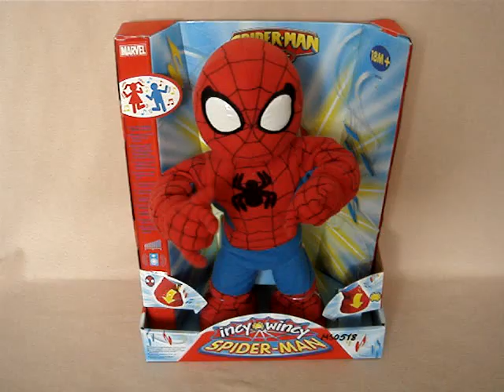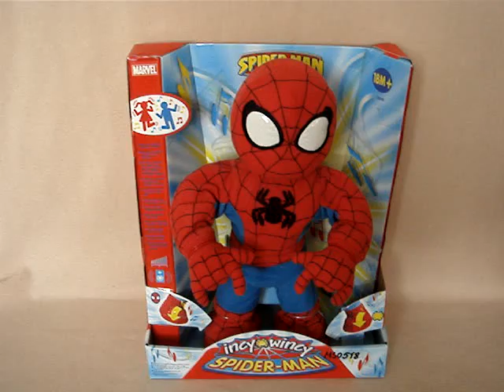Cute, Dancing Baby Spider-man!! Really?? Toy Review Unboxing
Singing, Dancing Cute Baby Spider-man Toy

Küçük yaştaki Spider-man hayranları için, dans eden, şarkılar söyleyen bir Spider-man.Düğmeye basıldığında, ellerini ve kollarını oynatarak şarkı söylemeye başlıyor.